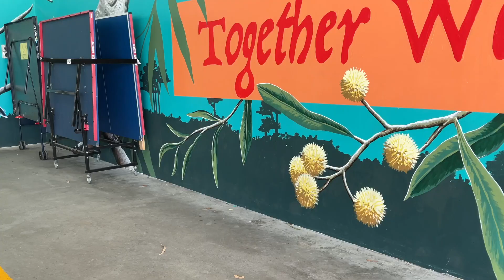Invertebrates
Year 3
Greenfields Primary School